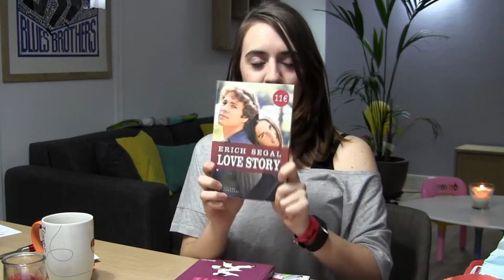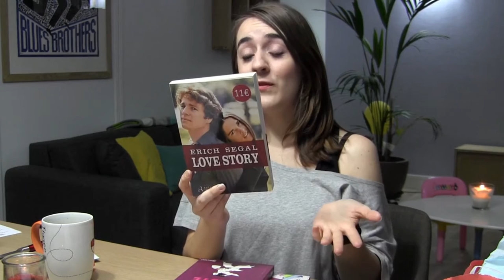Test de la box Once upon a book (janvier 2016) | Céline Online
Once Upon a book , c'est tous les mois une box contenant des livres, des gourmandises et des goodies vous permettant de vous plonger dans un thème mensuel.
En janvier 2016 : Cocooning

►Pour voir directement le contenu de la box, rdv à 4 : 00.

- Mail : contact[@]celineonline.fr